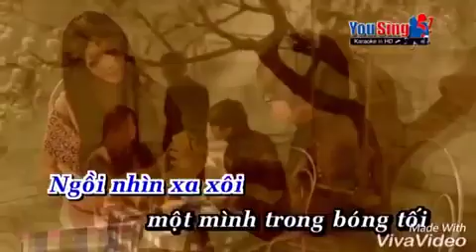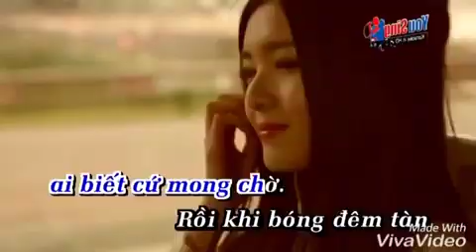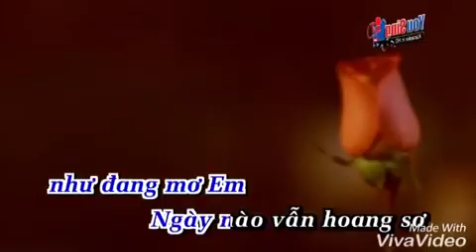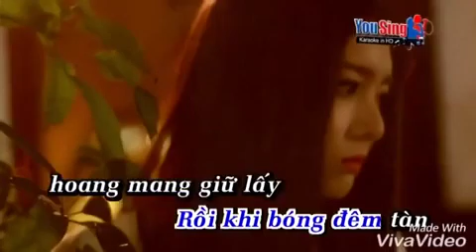Mơ Hồ - Karaoke (Beat Hạ Tone)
I don’t own all the content, I just changed the tone of the beat.